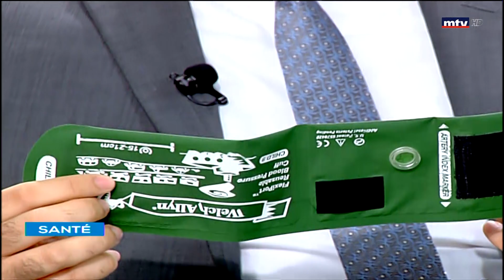Sante - 11/05/2021 - ارتفاع ضغط الدم عند الأطفال والمراهقين - د جوزف خوري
Sante is a medical magazine that sheds the light every day on a new medical condition.
A medical expert in every field will explain the reasons behind a medical problem, its symptoms and its remedies, while answering viewers' live phone calls from Monday to Friday at 12 pm.